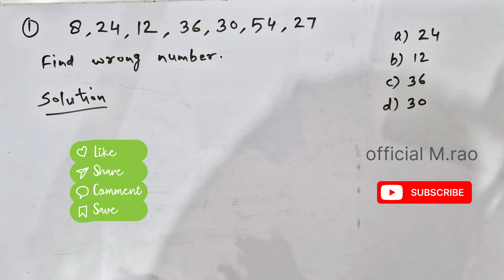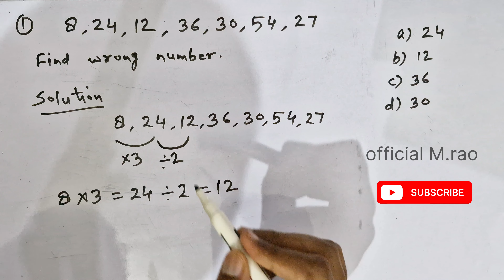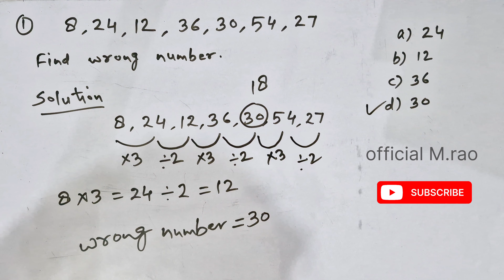Uppolice reasoning wrong number